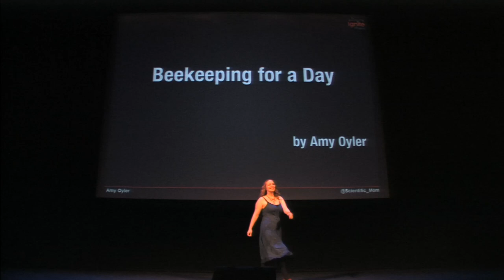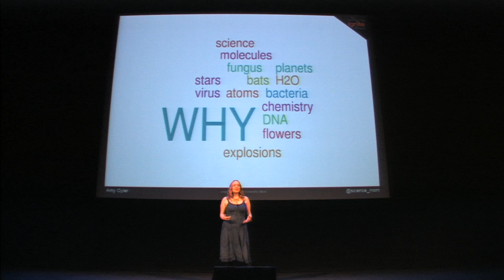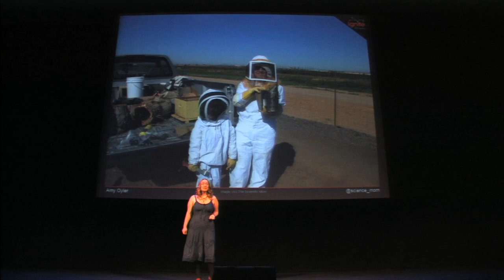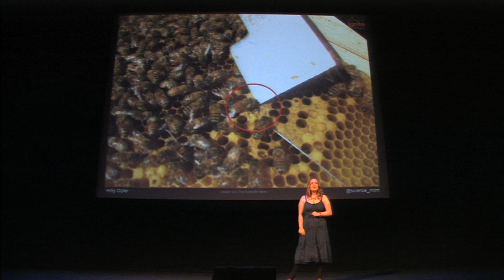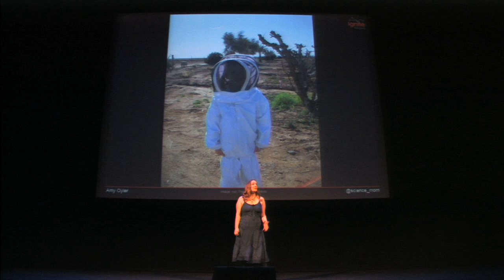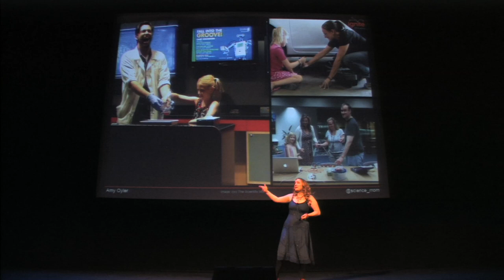Beekeeping For A Day | Ignite Phoenix #15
Sometimes, the simplest of questions can lead you on an epic journey of discovery. In my case, learning with my daughter has brought some of the most incredible experiences of our lives. One of these experiences involved a life long dream. We started with a 7 year old's question about bees. To find the answer, our lessons would take us beyond our yard, around our neighborhood, through our city, and finally into the apiary of a real beekeeper! We got to be beekeepers for a day!

Presenter: Amy Oyler

Biography:

I am a homeschool mom who joins my daughter as we explore the sciences of the world in our attempt to understand how it all works. We learn, play, experiment, and grow, together. We make messes, get dirty, and we have a lot of fun in the process! We embrace curiosity, encourage exploration, and thrive with our own discoveries.